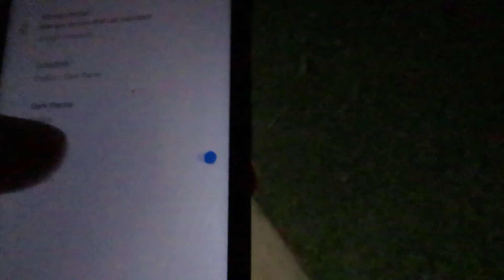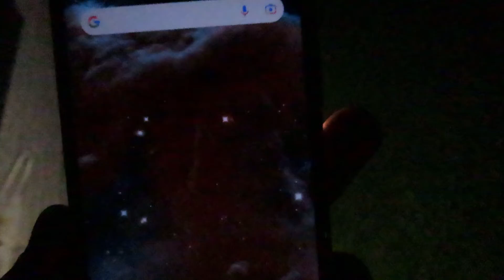A Tense, but Calm Day